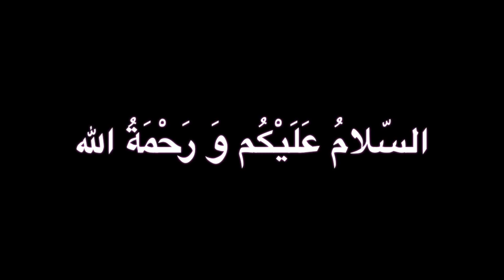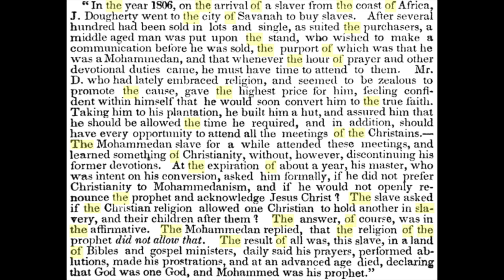The Challenges of Street Culture Khaleel Carter